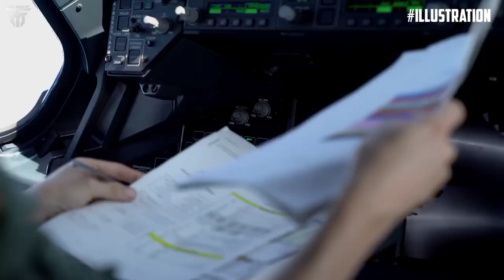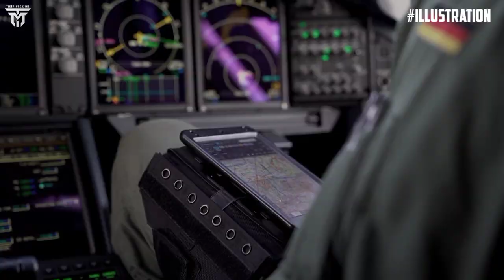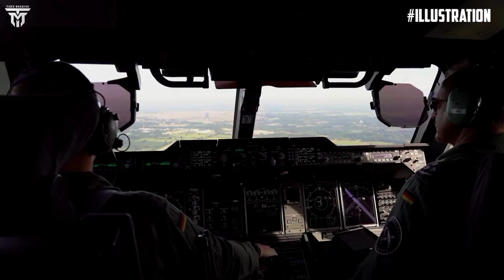NTSB Details What Led Up to Cold War Plane Crash at Michigan Air Show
Hello friends, we meet again on the Tiger magazine channel. This time we will discuss about NTSB Details What Led Up to Cold War Plane Crash at Michigan Air Show Please support, don't forget Subscribers like come and share to update the latest videos, thank you

VAN BUREN TOWNSHIP, Mich. ― Two pilots flying in an Ypsilanti air show on Sunday were circling for a second pass when they experienced a "difficulty" with the plane's engine and ejected before it crashed in the parking lot of a nearby apartment complex, a National Transportation Safety Board investigator said Monday.

"The airplane had made one pass down the runway. ... There were going to be three passes total, culminating in a landing. They were circling around for the second pass when they experienced the difficulty," said NTSB Senior Air Safety Investigator John Brannen